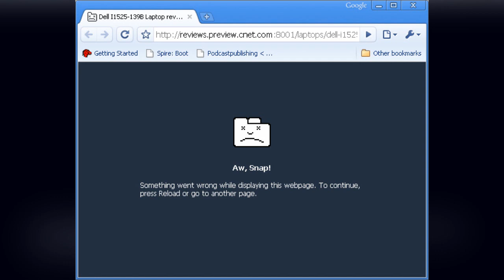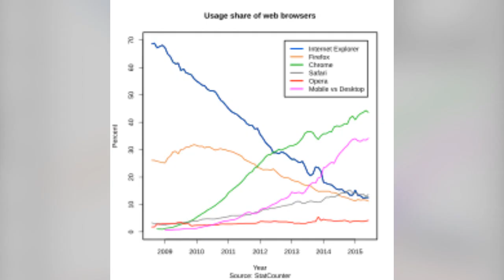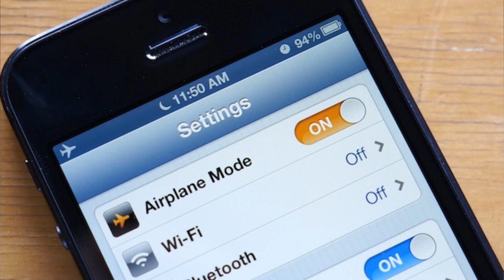10 lifehacków, które ułatwią ci życie, cz. 8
Od zdecydowanie najciekawszego miejsca na trzymanie kluczy w domu, po nieprawdopodobny sposób jak poniżej jednej minuty obrać cały worek ziemniaków. Zapraszam was na 8. już odcinek z serii: 10 lifehacków, które ułatwią wam życie.

Scenariusz: Jacek Makarewicz
Lektor: Jacek Makarewicz
Montaż: Jacek Makarewicz

Muzyka w tle:
Bumper tag (biblioteka YouTube)

Pozdrawiam,
Jacek Makarewicz